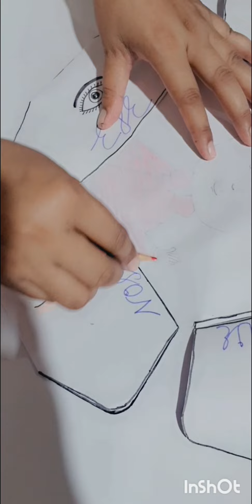5 Sense Organs Project॥science project for U.K.G.children॥Asnakhan Official